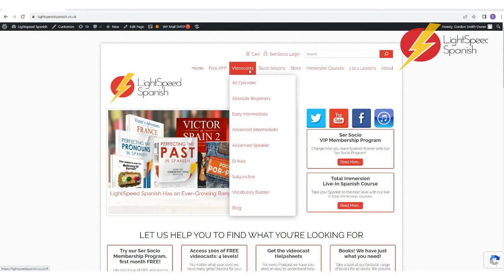78 HILARIOUS SPANISH LISTENING LightSpeed Spanish